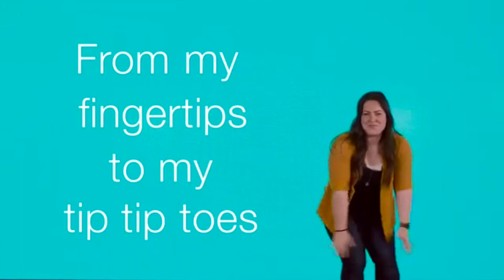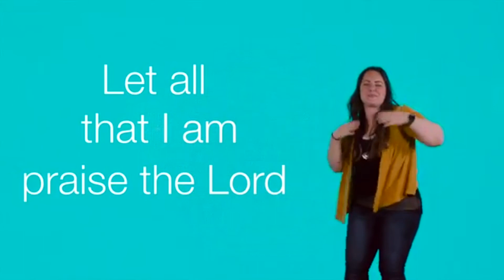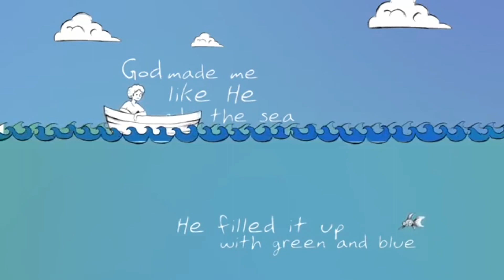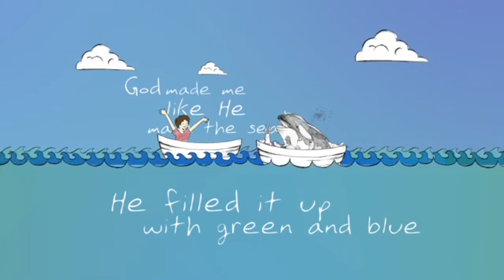Creation Station Online - The Terrible Lie (January 17th)